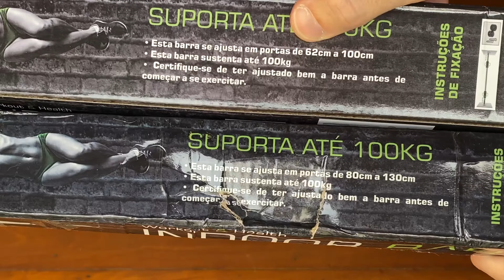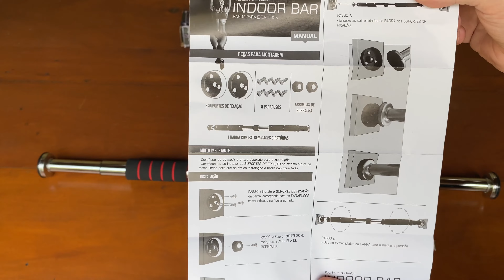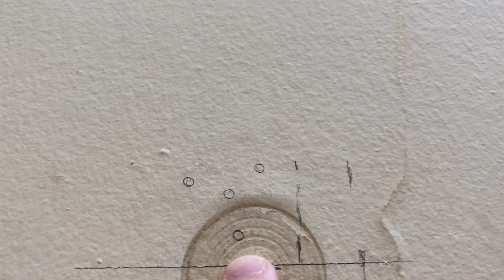Barra Fixa de Porta Parede COMO INSTALAR Exercício Muscle Up Calistenia Crossfit Musculação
Barra fixa de porta na Amazon 1
Barra fixa de porta na Amazon 2